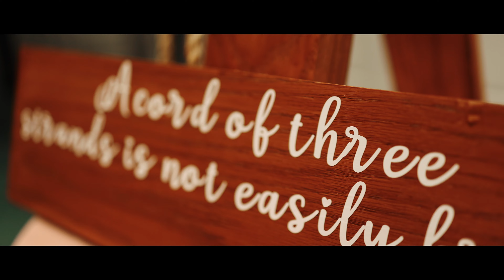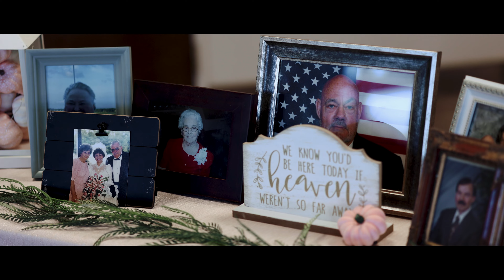Jordan + Kaitlin | Antioch Baptist Church | October 23rd 2021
If this describes your wedding we would love to tell your story.

►► Check out the software I use to run my photography biz (all invoices, contracts, questionnaires, emails + more!)

I have not been paid to promote or endorse any of these items. These are my honest opinions and thoughts. All gear has been purchased with my own money.